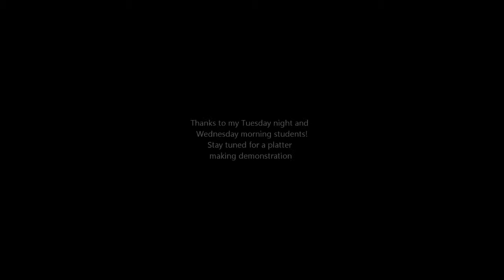meet San Antonio pottery students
minute to spin it with Jack Boyle